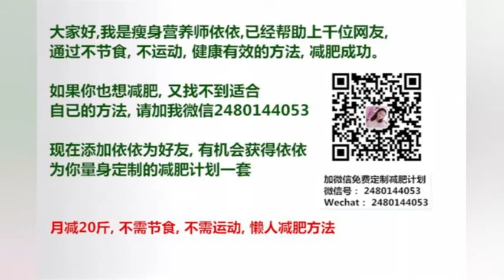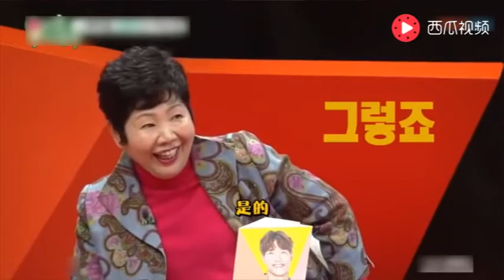在家住了40多年的熊孩子金钟国终于决定搬出去了！开始整理衣服！